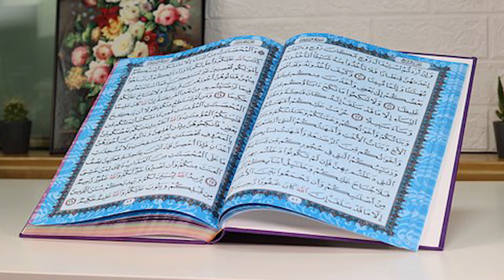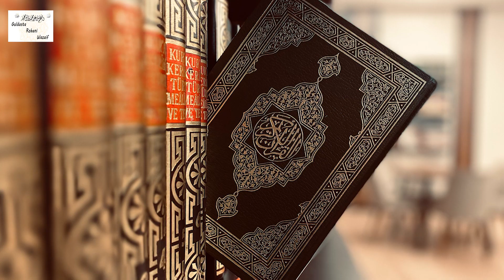Rizq Aur Dolat Ki Barish I Wusat e Rizq ka wazifa I Guldasta Rohani Wazaif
Rizq Aur Dolat Ki Barish

Guldasta Rohani Wazaif